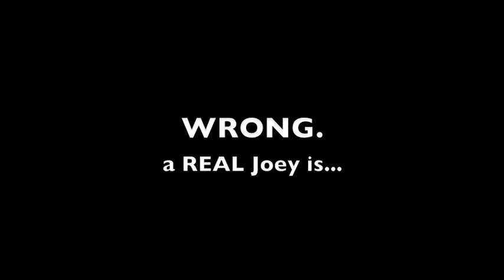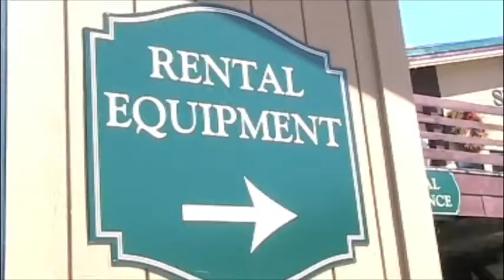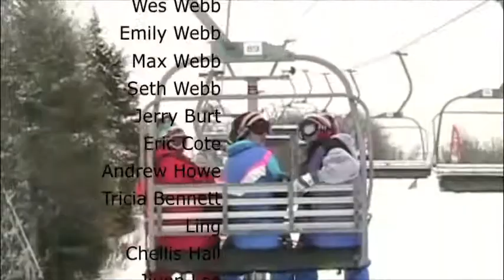Easy Fifteen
This film was created by Heather Blackwood and Alli Howe in order to educate the public on the "Joey".